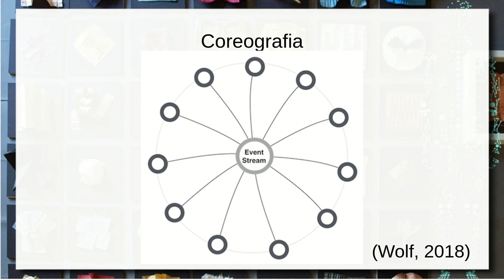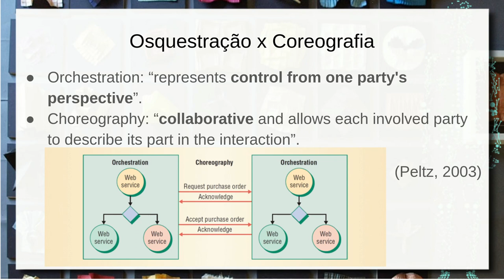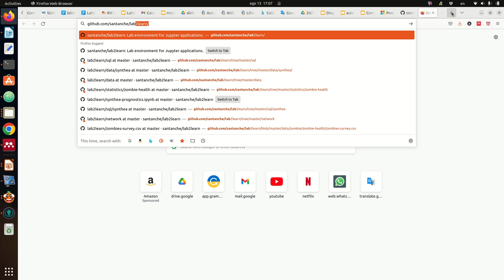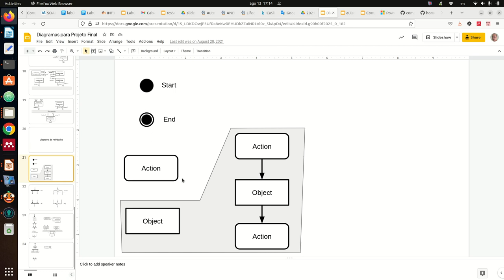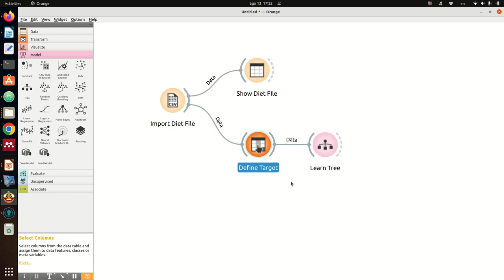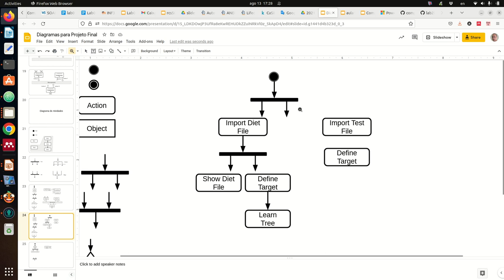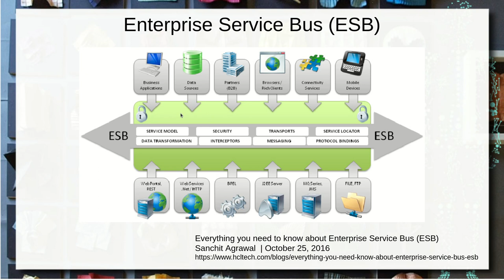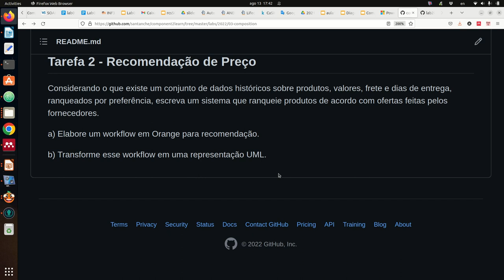Composição de Componentes, Orquestração e Workflows - Componentes de Software e Reúso 2022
Introdução ao conceito de orquestração. Conceito de workflow e como ele é usado para orquestrar atividades. Workflow e diagrama de atividades do UML. Símbolos do diagrama de atividades e diagrama para a resolução do problema da venda.

Exemplo de workflow para análise de dados e Orange. Mapeando workflow do Orange em diagrama de atividades em UML. Workflow de recomendação em Orange para o desafio da negociação da compra de produtos no Brechó Online, usando coreografia e barramento de mensagens.